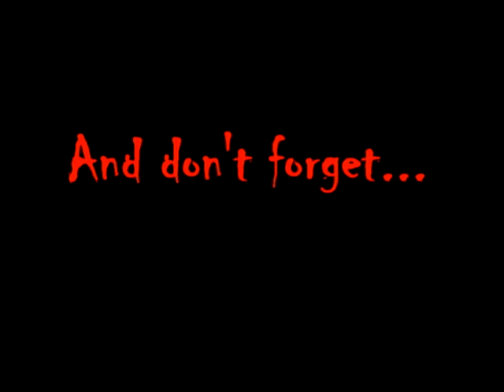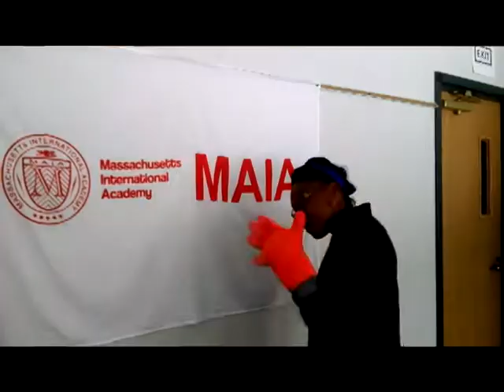Halloween at MAIA 2014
Looking for something to do on Halloween? Look no further because MAIA has something big brewing!  But, are you ready???

October 25: Halloween Movie (Not Scary) 7PM
October 30: Carving Pumpkins 3PM Outside
October 31: Halloween Party!! 7PM, Atrium WEAR YOUR COSTUME

This video features: Maya, Zach, Kate, Rebecca, Juli, Jessie, Brodie, and Melissa

Song: Michael Jackson's "Thriller"
Editing By: Melissa